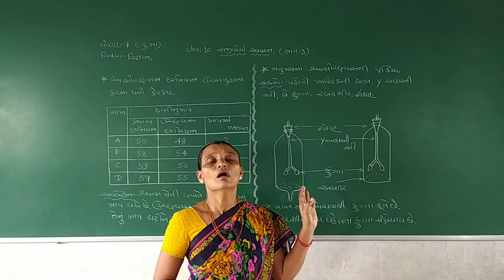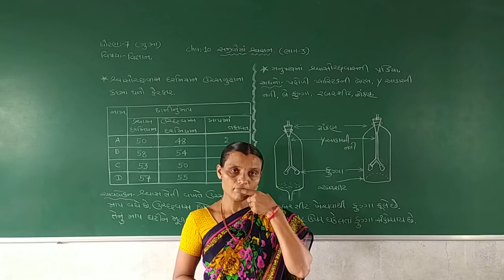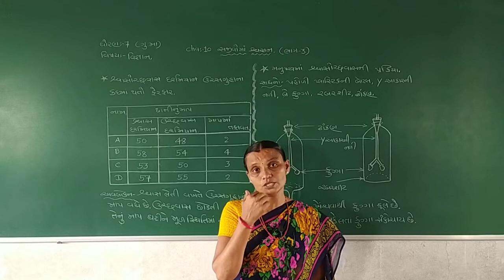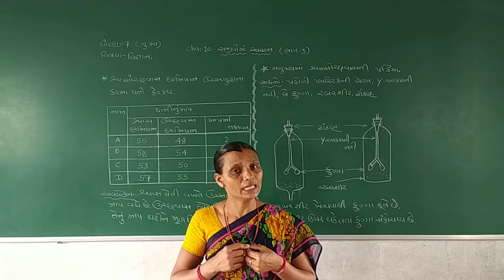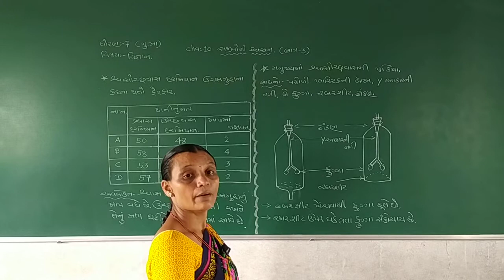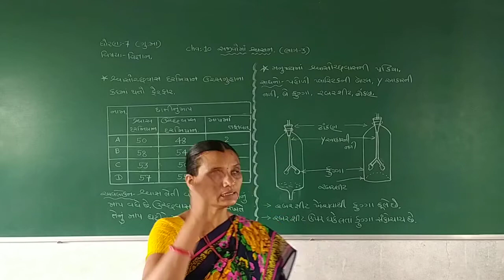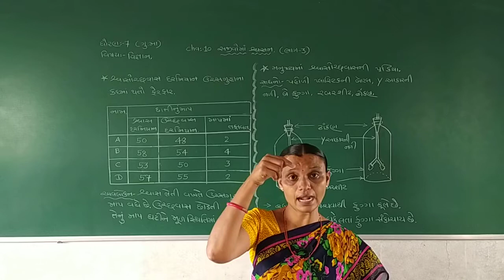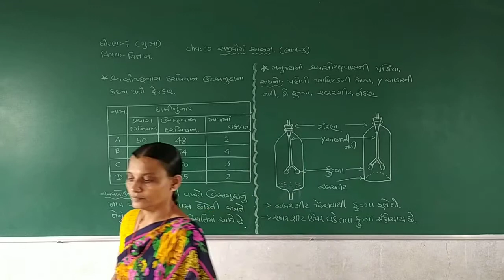STD 7 GUJARATI MEDIUM SUB SCIENCE CH 10 SAJIVOMA SHVSAN PART 3